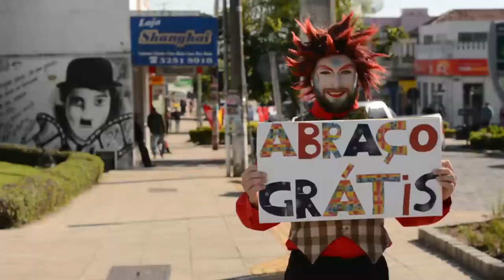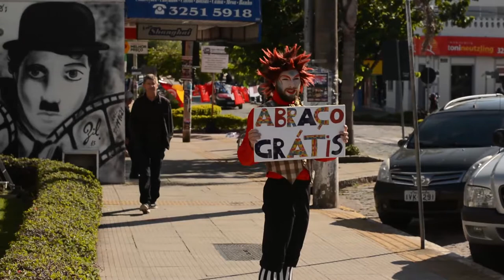Ação social DIA DO ABRAÇO - EP1 PT01 [NAGARUPA DA AÇÃO]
Neste dia 22 de maio foi comemorado o dia do abração e nós em parceria com o animador Jader Silva fizemos a ação do ABRAÇO GRÁTIS aqui em nossa cidade, São Lourenço do Sul. confere ai a primeira parte dessa ação social.